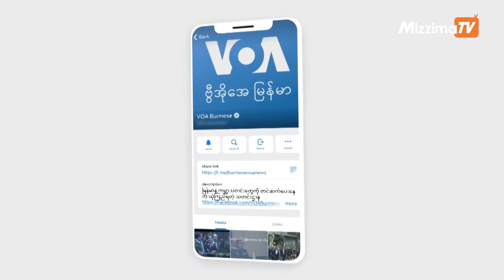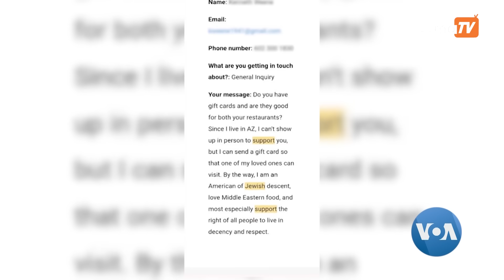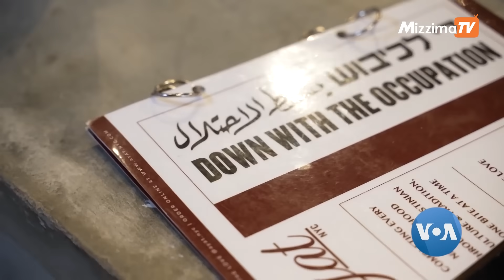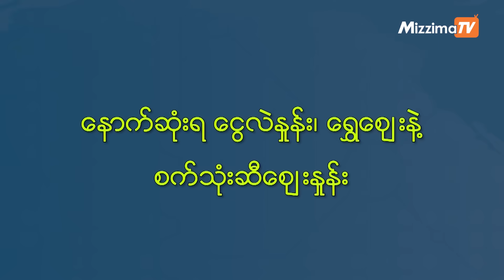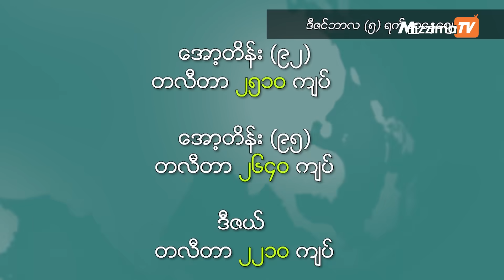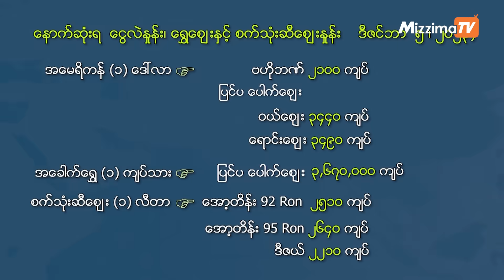မဇ္ဈိမအတွက် ဗွီအိုအေ သတင်းလွှာ( ဒီဇင်ဘာလ ၆ ရက်၊ ၂၀၂၃ ) | VOA On Mizzima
အမေရိကန်ရဲ့ယူကရိန်းအတွက် အသုံးစရိတ် အတည်မပြုနိုင်သေး၊ ဂျူးဖောက်သည်တွေနဲ့ ပါလက်စတိုင်းစားသောက်ဆိုင်အကြောင်း၊ ဒီလို စိတ်ဝင်စားစရာ နိုင်ငံတကာသတင်းဆောင်းပါးတွေအပြင် နောက်ဆုံးရ ငွေကြေးဈေးကွက် သတင်းတွေကို ၂၀၂၃ ခုနှစ်၊ ဒီဇင်ဘာလ ၆ ရက်၊ မဇ္ဈိမအတွက် ဗွီအိုအေ အစီအစဉ်မှာ ကြည့်ရှုနိုင်ပါတယ်။